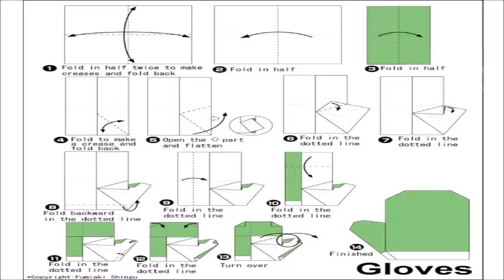How to Make Origami Cold Winter Snow Gloves 🧤 - Cómo Hacer unos Guantes de Papel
How to Make Origami Cold Winter Snow Gloves, DIY Handmade Arts and Crafts 🧤
Cómo Hacer unos Guantes de Papel, Manualidades Invierno Frío Polar
✂ Paper/Papel: 21 cm x 21 cm
© Design/Diseño: Fumiaki Shingu

► How to Make Origami Paper Clothes: Tie 👔 Shirt Pants 👖 Dress 👗 Handmade - Cómo Hacer Ropa de Papel